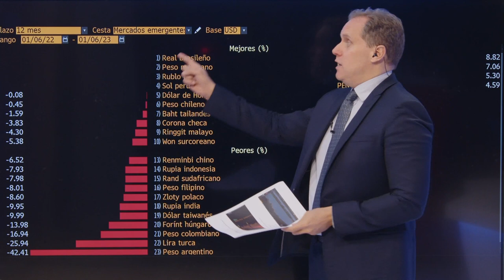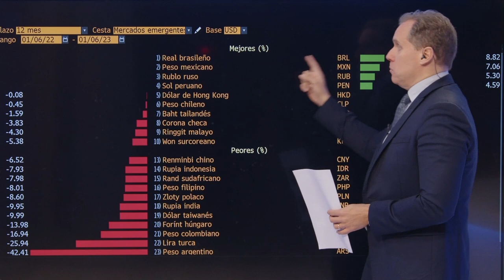DANIEL LACALLE: ¿Por qué imprimir más billetes SIN CONTROL no es la solución y HUNDE las ECONOMÍAS?